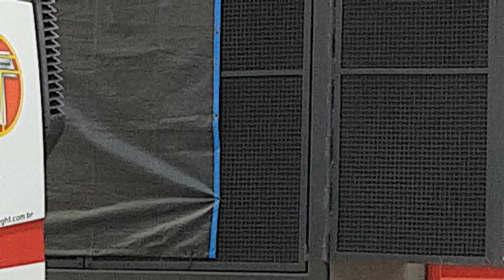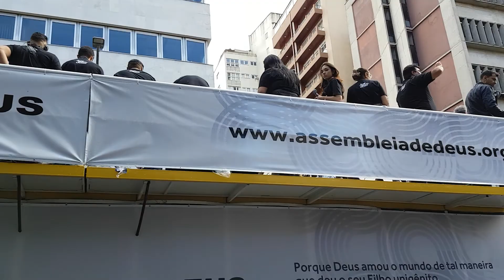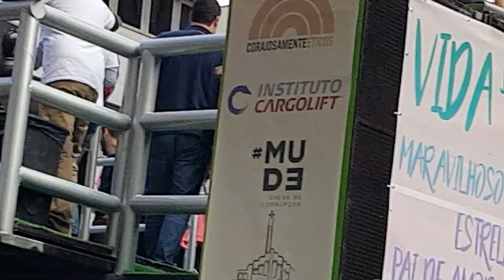Marcha pra Jesus - CURITIBA PR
dia 20 de Maio 2017 Festa do Cristo